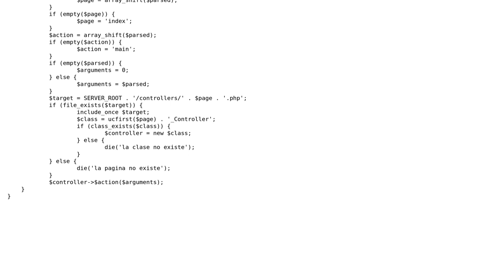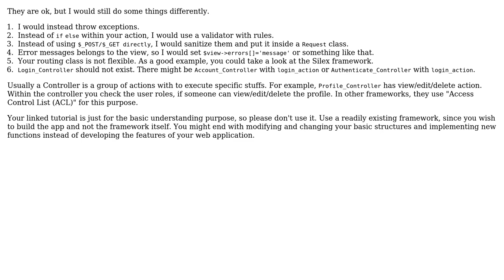Code Review: Basic login with router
With thanks & praise to God, and with thanks to the many people who have made this project possible! | Content (except music & images) licensed under CC BY-SA | Music | Images & others | With thanks to user Vogel612 user Jamal user Daniel Albornoz user BlackScorp and the Stack Exchange Network Trademarks are property of their respective owners. You are responsible for your own actions.